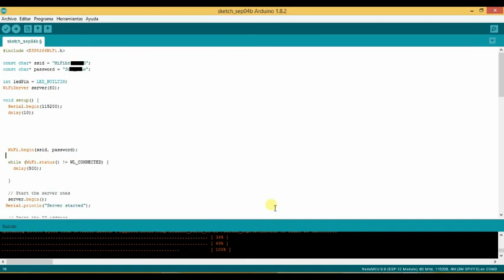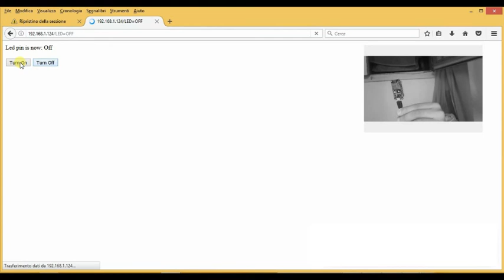Controlar un LED de forma remota con esp8266 y arduino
Controlar de forma remota un LED usando Arduino y la board NodeMcu con chip ESP8266.